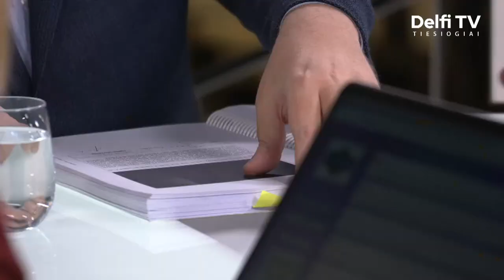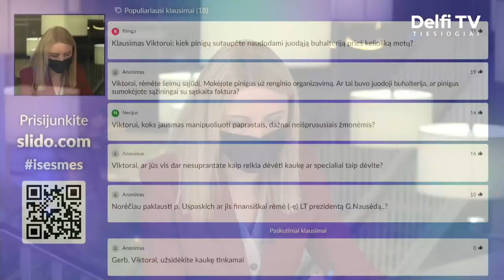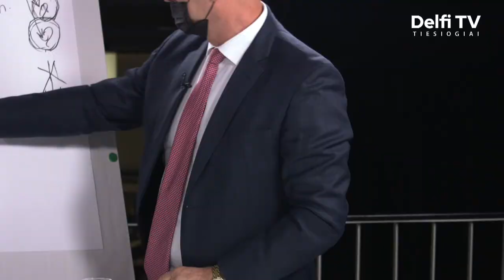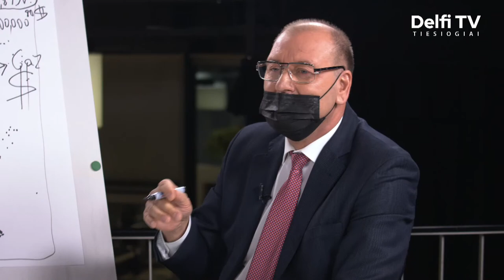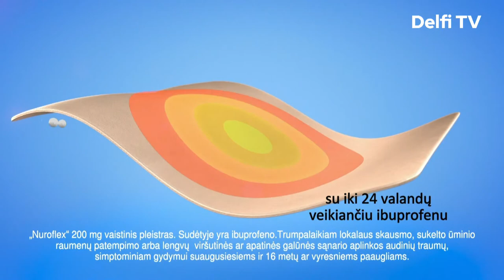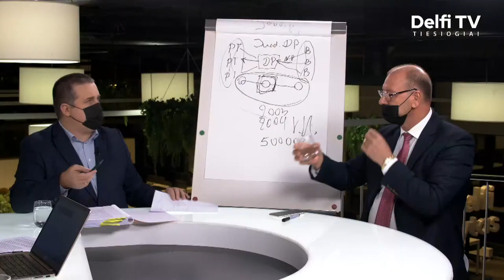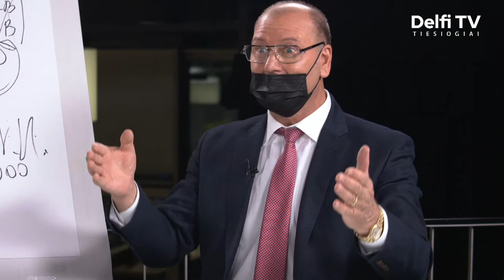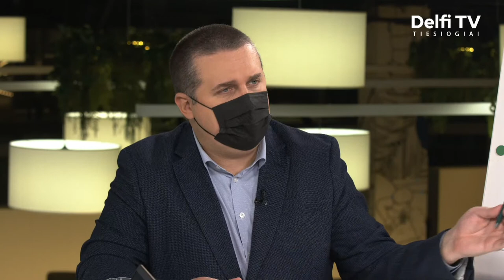Specialioje Iš esmės laidoje – Skirmanto Malinausko ir Viktoro Uspaskich akistata